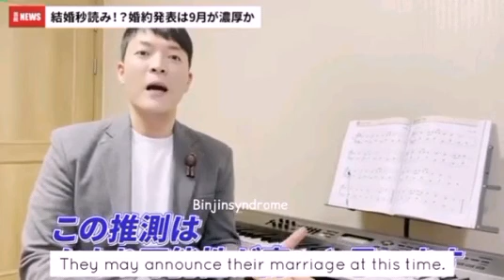(Eng sub)Son ye-jin & hyun bin will get married this September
Credit: binjinsyndrome